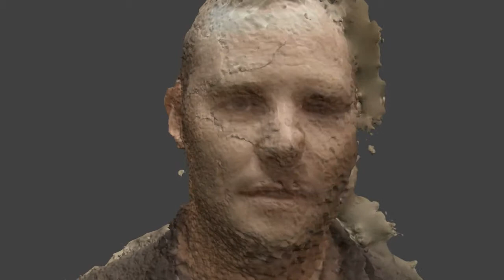FrankenDan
Botched photoscan of Dan Murphy